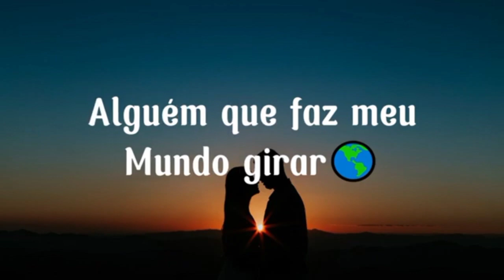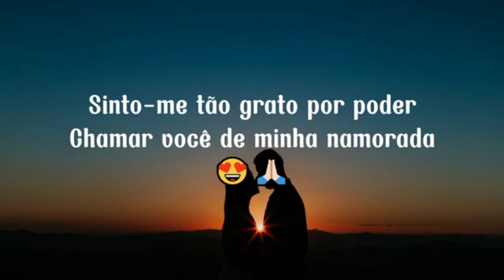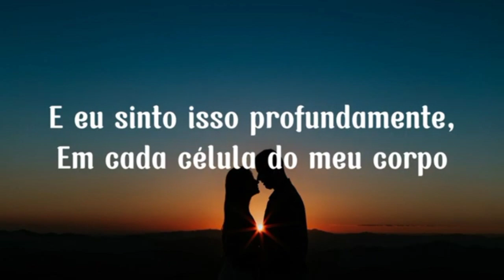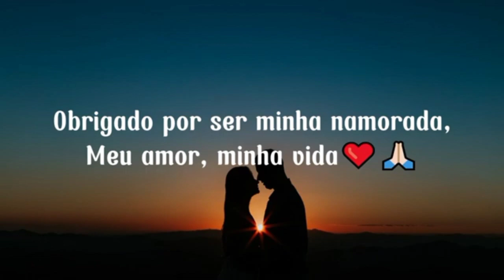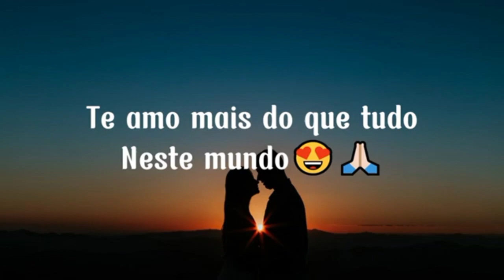Vídeo de amor para namorada ❤️